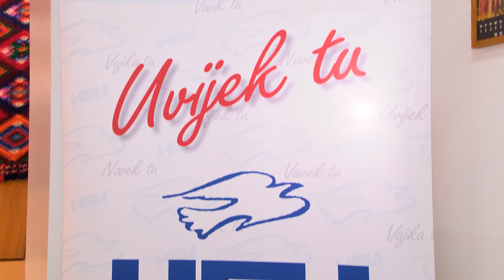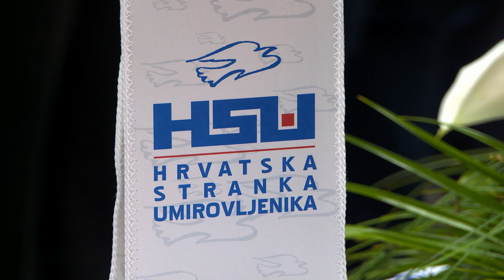SBTV - SB INFO - ODRŽANA IZBORNA SKUPŠTINA HSU BRODSKO-POSAVSKE ŽUPANIJE - 07.05.2022.